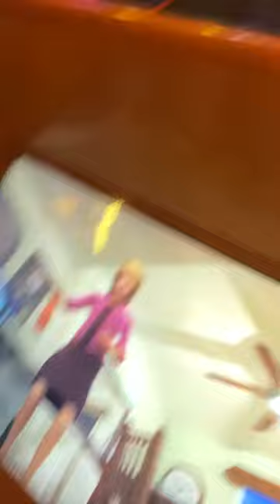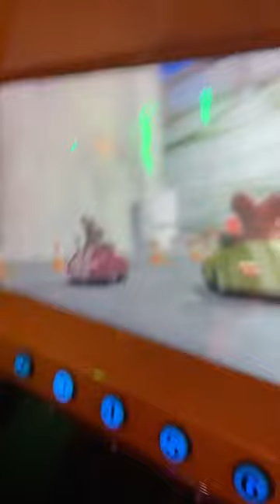Crazy mouse race at the OWA arcade!